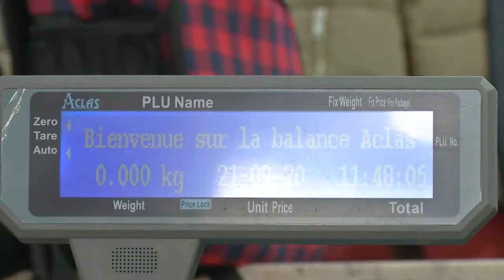هدرة ميزان.. اضحك وأربح مع سليم آلك في العدد 06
هدرة_ميزان.. أضحك وأربح مع سليم_آلك في العدد 06#